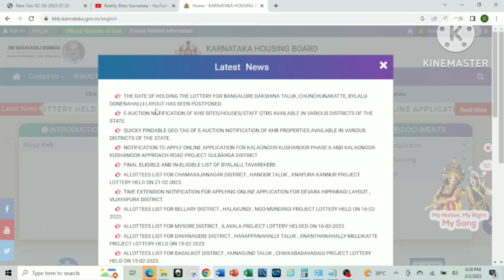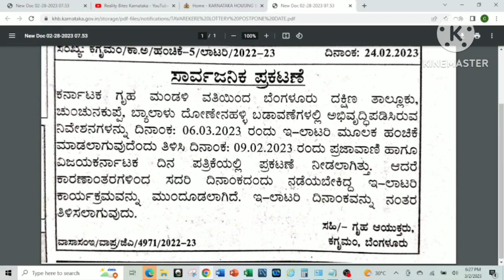KHB E LOTTERY POSTPONED BANGALORE SOUTH TALUK CHUNCHANAKUPPE BYALALU DONNENAHALLI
KHB E LOTTERY POSPONED BANGALORE SOUTH TALUK CHUNCHANAKUPPE BYALALU DONNENAHALLI